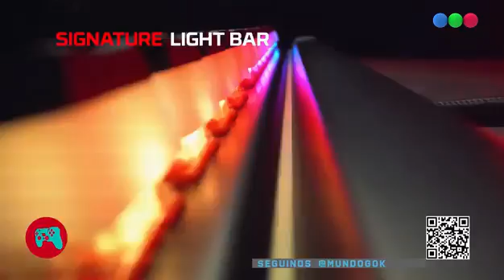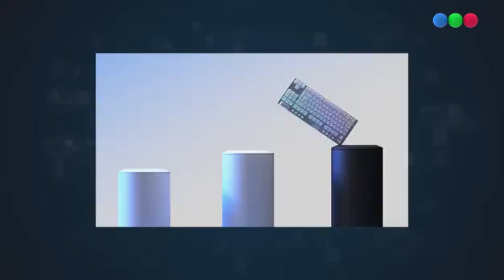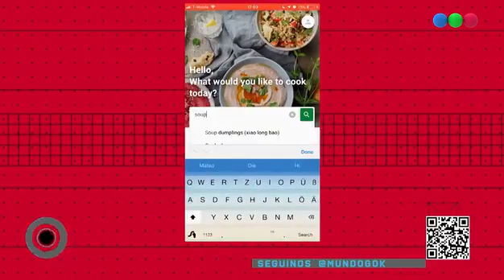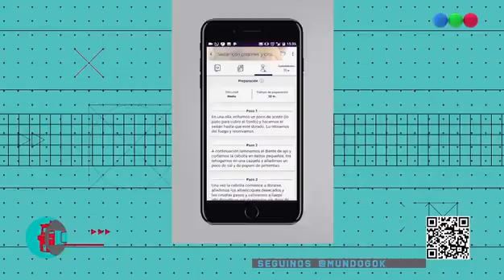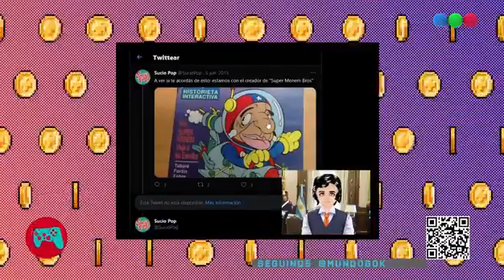Programa 02 con Juliana Gattas y Ale Sergi (29-05-2021) - Mundo G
En el segundo episodio de esta nueva temporada, vuelve el Detective Mounes. Además, seguimos con nuestro Geek Challenge, desafiando a Juliana Gattas y Ale Sergi, de Miranda. Y Luchi Quinteros entrevista a Plugo, nuevo jugador de Globant Emerald.
Lio Campilongo nos cuenta cuáles son teclados justos para cada necesidad. Caro Hernández nos enseña a cocinar con las mejores apps. Y Conrado se pone a jugar al Resident Evil Village y nos cuenta todo.

Tecnología, videojuegos, cómics, series, esports, cultura pop. Todo forma parte de nuestro particular mundo: todo eso y mucho más es Mundo G. Todas las semanas, te traemos un resumen de todo eso que nos gusta y que no te podés perder.

Treinta minutos que serán un viaje al pasado, pero también un viaje al futuro. Con la conducción de Fede Ini, la participación de Luchi Quinteros y un grupo de expertos que, semana a semana, harán de Mundo G una cita impostergable.